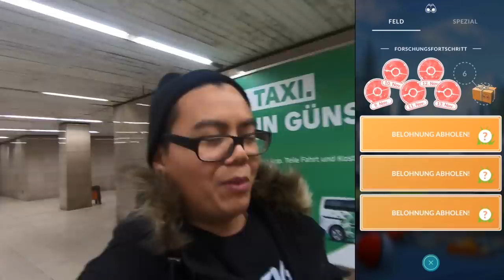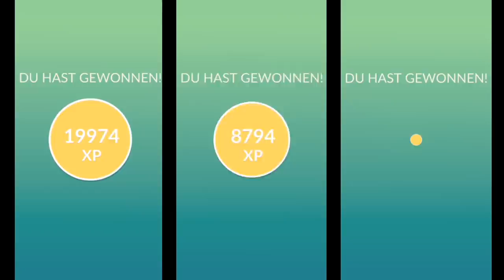KOBALIUM Raid Stunde! wieder gegönnt!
euda Kobalium Raid Stunde!
ich habe mir die Arena Punkte gegönnt und wieder einen guten...
ausserdem natürlich paar Menki jagen
was ging bei euch? wart ihr am Start?